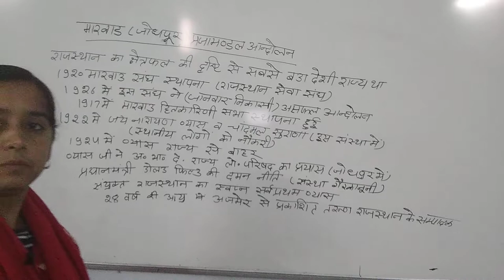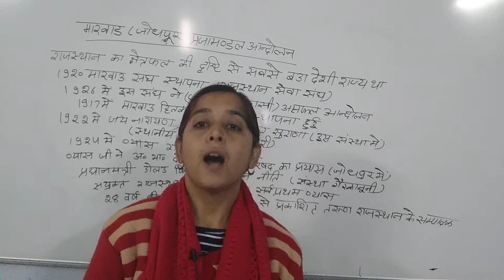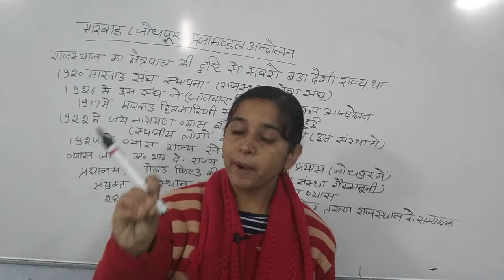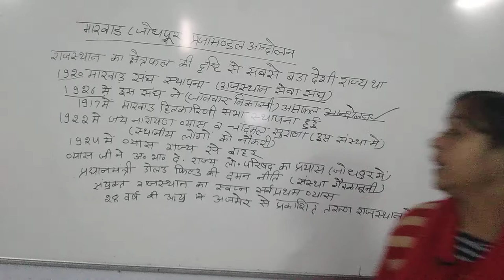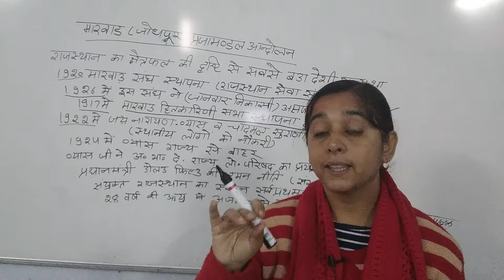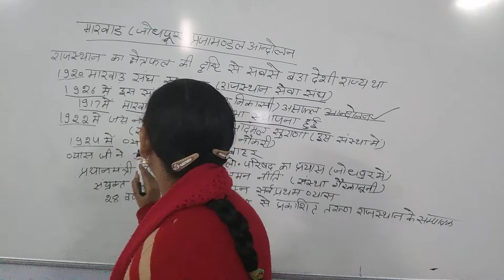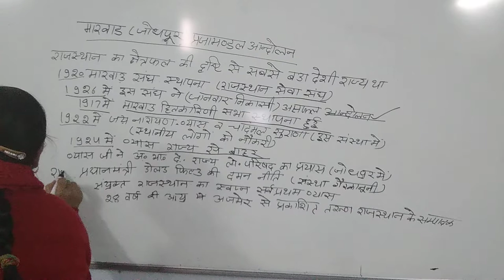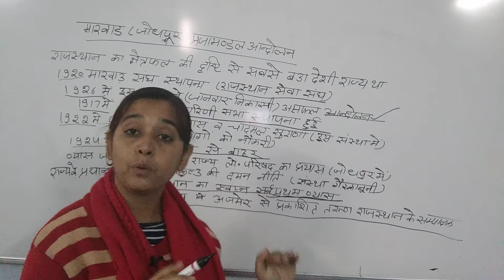BA2nd year history classes